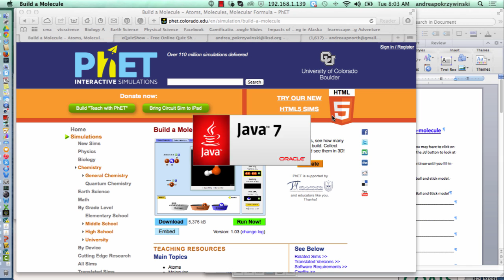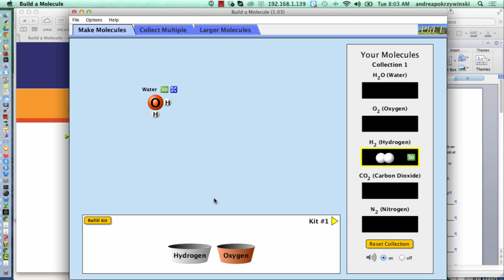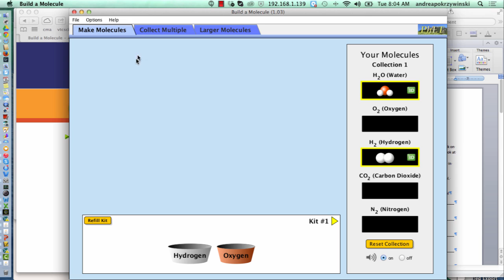PHET Build a Molecule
A short introduction to getting started with build a molecuel